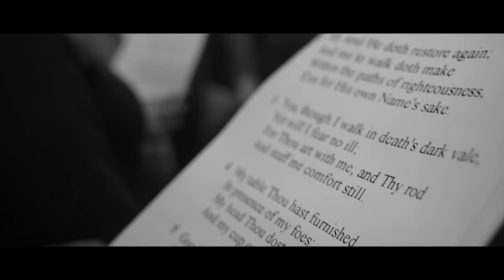Joji & Litty || Wedding Highlights || @Dream Pictures Wedding.